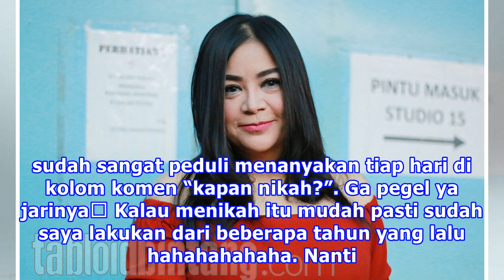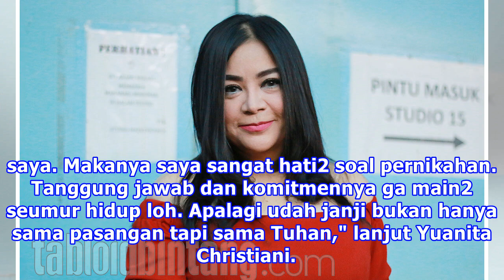Ditanya Kapan Nikah Tiap Hari, Begini Jawaban Yuanita Christiani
Liputan6.com, Jakarta Yuanita Christiani mengucapkan terima kasih atas kepedulian warganet yang tiap hari menanyakan kapan dirinya menikah. Pertanyaan itu disampaikan warganet melalui kolom komentar akun Instagram pribadi Yuanita Christiani. "Makasih sudah sangat peduli menanyakan tiap hari di kolom...